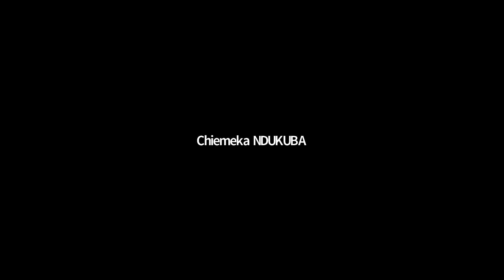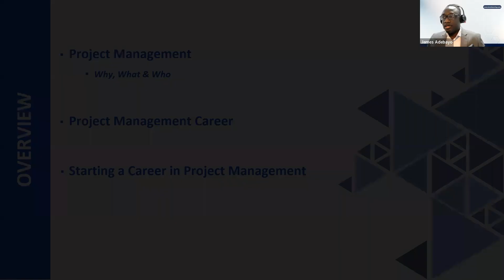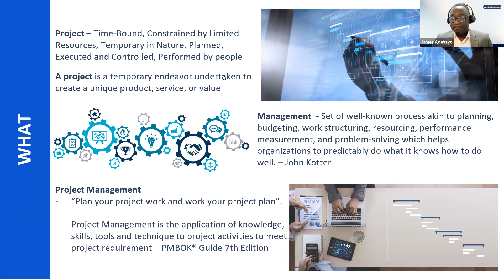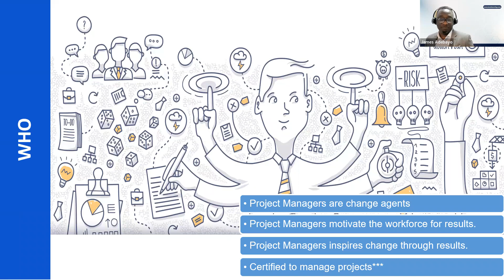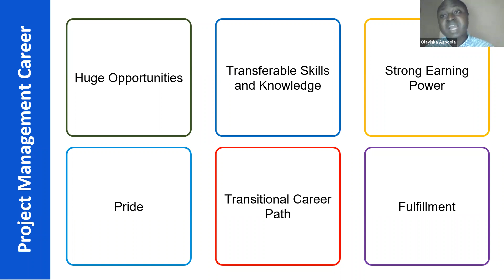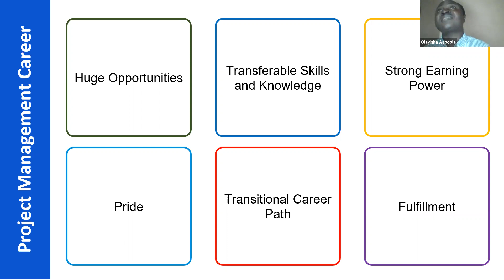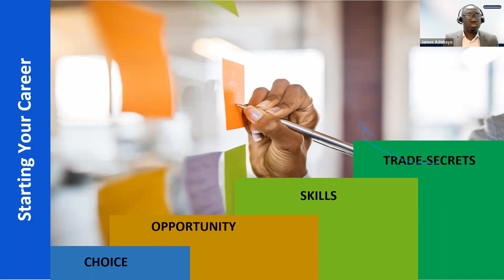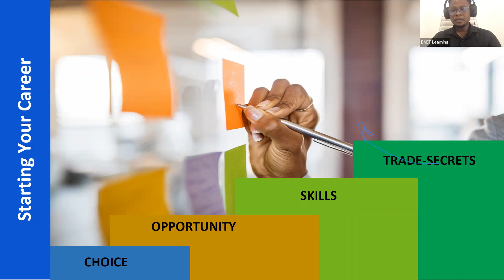A Step-By-Step Guide to Starting your Project Management Career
Project Management is a rewarding career that gives one an opportunity to make a real difference to a company’s bottom line. With that kind of opportunity on the horizon, and with all the development opportunities for managers that come with it, it’s no wonder that more and more people are exploring the project manager career path and looking to learn how to become a project manager.

Project managers are change agents. They understand what projects have in common, and their strategic role in how organizations succeed, learn, and change. In light of this, project managers are always in demand. No matter the industry, qualified professionals are always needed to plan and execute the work.

However, there are two main roads on the career path to becoming a PM. You can either set out to become a project manager, get a qualification, or take a role as a project manager. Or you can keep gaining project management experience and working your way up the project management career ladder without a degree, certification, or other “classical” project manager education.

The Project Managers on the former route are called The “traditional” project managers. They intentionally embarked on the project management career path and have a certification in project management.

While the latter is referred to as The non-project manager project managers, also known as the accidental project managers. These are the people who never set out to become project managers but who find themselves managing projects as part of their daily work anyway.

It is best that project managers don’t accidentally fall on the career path, but rather consciously and knowledgeably trail the path to drive change.

This session shed light on the following

* Who a Project manager is
* The Scope of  Project management
* Why opt for Project management as a career in today’s time.
* What are the future prospects for your project management career path?
* The benefits of Project Management certification
* How to get started on the project management journey

If you’ve ever wondered whether Project management is right for you and are unsure how to begin, then this session is absolutely for you!